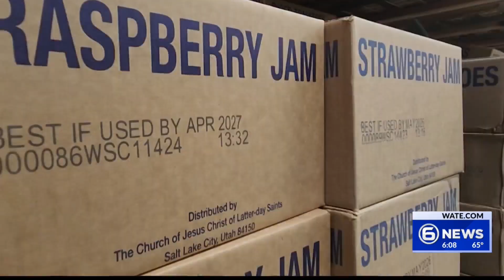Bishop’s Storehouse in Knoxville helps the hungry and fellow nonprofits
In the wake of the devastating floods from Hurricane Helene – some local nonprofits gathered to learn more about being prepared and providing for those in need.